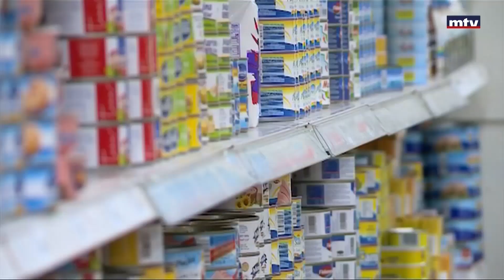ارتفاع اسعار المواد الغذائية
المواد الغذائية "نار" والمواطن يقف حائراً في السوبرماركت